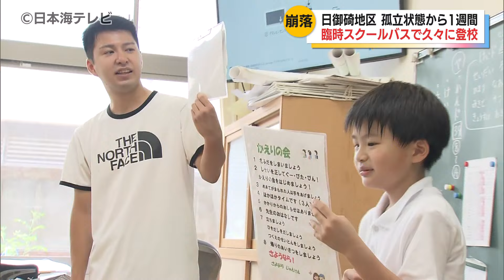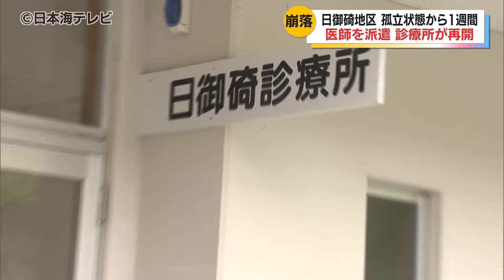【医師が派遣され診療再開】県道崩落で休診していた診療所 また仮の燃料補給所案などを考える災害対策会議も開催 島根県出雲市・日御碕地区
大雨により道路が崩落してから1週間。孤立が続いている島根県出雲市日御碕地区では、7月16日から臨時のスクールバスの運行が始まりました。

児童
「（家では）兄弟と遊んでだり、散歩したりしていました。友達と休み時間いっぱい遊びたいです」

保護者
「受験生もいるので、そこはすごく心配でしたけど、早く市の方が対応していただいたので良かったです」

日御碕地区では普段、小学生はスクールバス、中学生は路線バスなどで登校していましたが、道路の崩落以降、多くの子供たちは学校に通えていませんでした。集まった児童・生徒は、出雲市教育委員会の引率で、崩落現場を迂回するルートを歩き、スクールバスで出発。

7月16日は、10人の児童が久しぶりに小学校に登校し、教室で元気な声を響かせていました。

Q.久しぶりの学校はどうですか？
児童
「楽しい。友達と話ができて」

担任の先生
「今日、直接こうして元気な顔を見られて安心しました」

臨時のスクールバスは夏休み前の19日まで運行し、2学期以降については復旧状況をふまえて学習保障ができるように検討するとしています。

一方、16日午後、出雲市が運営する地区唯一の医療機関・日御碕診療所には多くの人がー。

道路の崩落で診療所の医師が来られなくなったため休診していましたが、出雲市立総合医療センターから医師が派遣され、16日に再開することになりました。

診察に来た人
「よかったです。薬をどうしようと思ってましたが、薬があったら安心です」

日御碕診療所は当面火曜日に開き、木曜日に地区内に薬を届くということです。

車が通行できず、孤立状態が続く日御碕地区では、このほかにも、車の移動に必要なガソリンや、プロパンガスなどの燃料が運び込めないなど多くの問題が出ています。そこで16日は、出雲市の職員と地域の人が集まり、災害対策会議が開かれました。出雲市の担当者は、ガソリンやプロパンガスなどの燃料は市の職員がう回路を通って運び込み、地区内に仮の燃料補給所を作る案などの対応策を説明しました。

出雲市防災安全課　小形 淳さん
「消防や石油関係の団体の専門家の意見を踏まえながら急ぐだけではなく、安全対策をしながら速やかに供給できるよう頑張っていきたいと思っています」

孤立の長期化が予想される日御碕地区。ニーズを聞き取り、息の長い支援をすることが求められています。